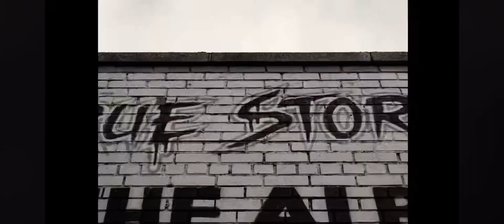“RIGOR MORTIS” CYPHER BY ATTAM FT DA COMMISSIONER Q FLO CONQUEST DJ TY KING SHOT BY 🎥 LO SOPRANO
“RIGOR MORTIS” CYPHER OUT NOW